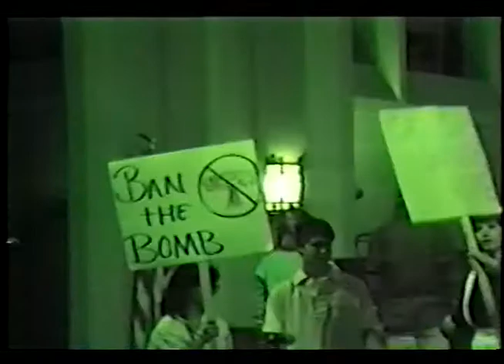Lightshine 1st Pres. Anaheim 1984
Performance of Lightshine at First Presbyterian Church of Anaheim, 1984.